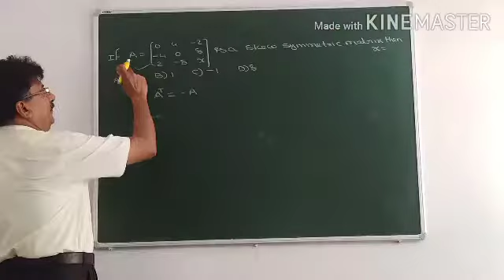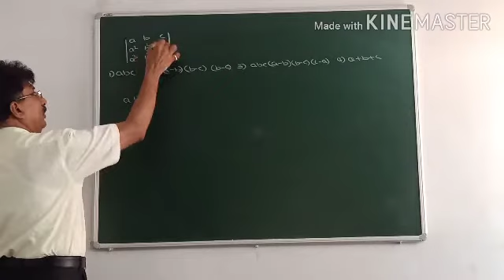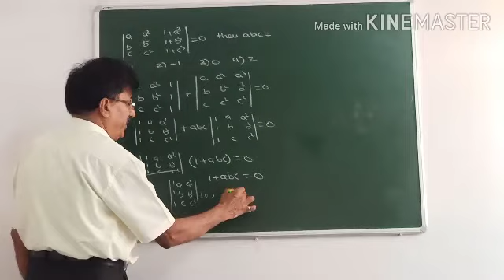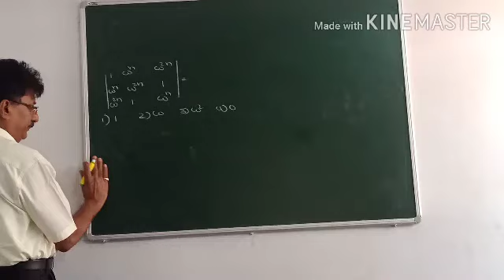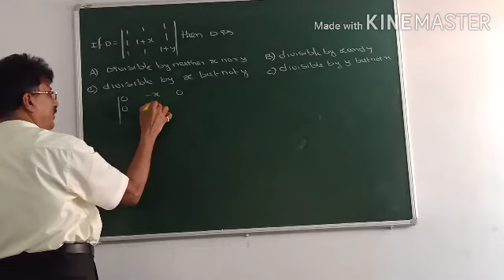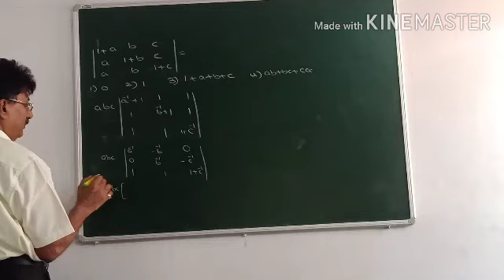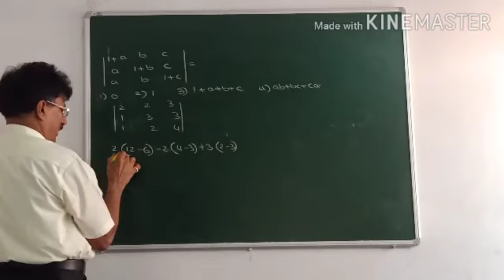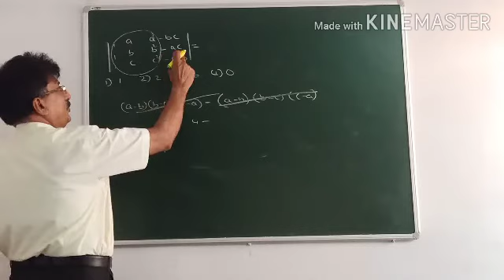MATRICES IIT JEE& EAMCET